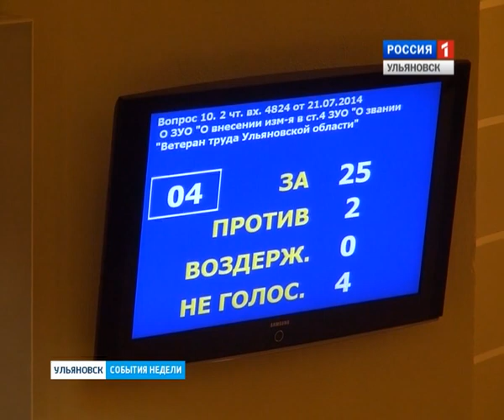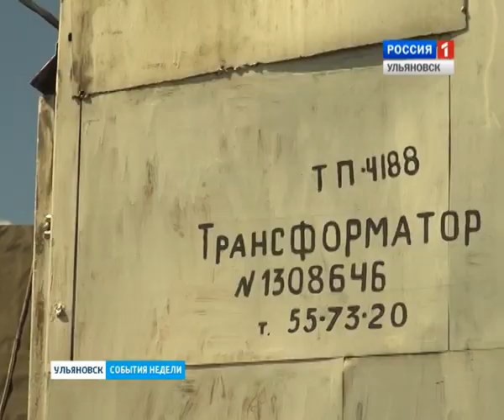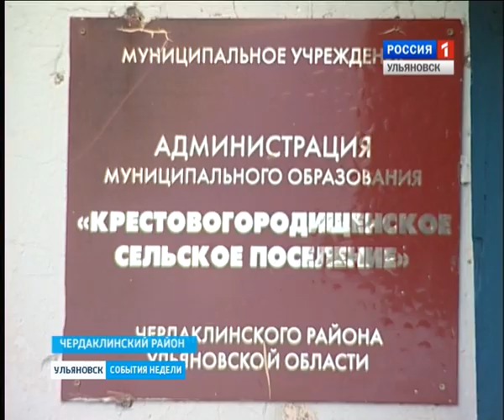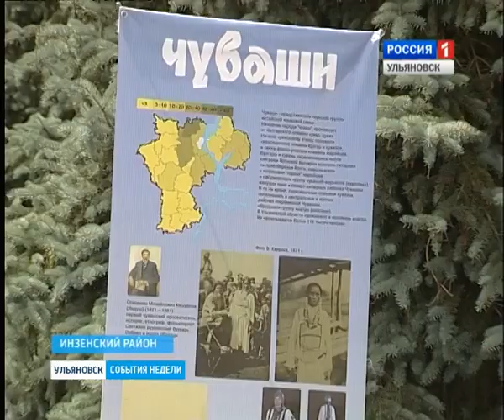Вести-Ульяновск. События недели - 28.09.14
Выпуск программы "Вести-Ульяновск. События недели" 28 сентября 2014 г.

- Надбавки за ум и знания. Областные парламентарии  думают платить или нет за ученую степень госслужащим . Пока вопрос на уровне дебатов. Но это не единственная проблема, которая волнует депутатов.

- Ульяновские школы среди лучших в России. Правда их всего шесть, но и это неплохо. В чем же секрет их успеха? Также расскажем когда в школах начнут сдавать ГТО и кто собирается контролировать региональный минобр.

- Ульяновцы подводят итоги деловой поездки в Сочи. Какая нам от этого польза расскажет министр Смекалин

-  На полях идет уборка овощей.  Фермеры  не выбиваются из плана и успеают еще кормить земляков. В Ульяновске начались сельхозярмарки

- Реконструкции дорог подходят к завершению. В этом сезоне  подрядчики не подвели. Посмотрим, какие технологии они применили

- И культурная жизнь региона. Она с началом осени набирает обороты. Подводятся первые итоги  международного форума, в Засвияжье обновляют памятники, а некоторые жители города вспомнили даже про кладбище. Уникальный некрополь  уже дано стал культурно-историческим наследием.